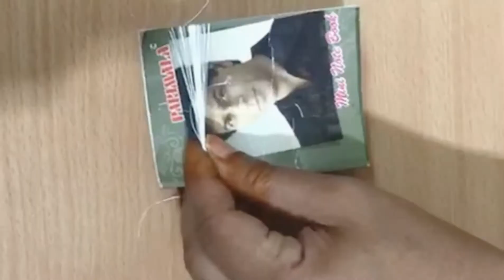Turning Old Earrings To New | Tassel Earrings | Step By Step | DIY Jewellery Making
Hello everyone ,
In this video im showing how to turn your old boring loops to brand new ones. This is such a easy process and we can do it by adding silk thread tassels to it.

THINGS :
OLD EARRINGS
SILK THREAD
SCISSOR
EARBUD

WATCH THE ENTIRE VIDEO TO KNOW HOW TO MAKE THESE SILK THREAD TASSEL EARRINGS.